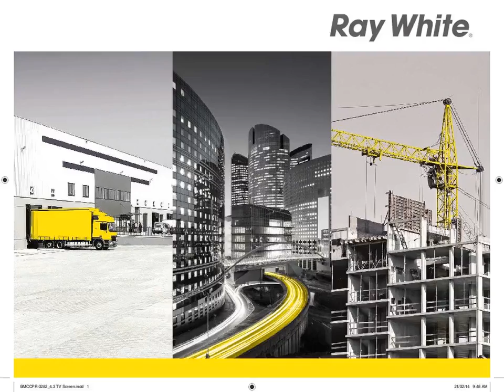O'connor - Showroom For Lease In O'connor - Barney Dear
6/5 Hines Road, O'connor
Barney Dear

Ray White Commercial Perth and Barney Dear are please to present to the market for lease the showroom located at 6/5 Hines Road O'Connor.

Positioned just 4kms* East of Fremantle, O'Connor comprises diverse a mix of commerical, retail and industrial properties. Access is provided to Fremantle and the Kwinana Freeway via Leach Highway.

The showroom for lease comprises of 152sqm* of floor area within a modern retail/ industrial strata complex of 33. Situated at the front corner of the complex the property has great signage opportunities onto Hines Road. Internally the property includes an open plan floor space, with a kitchenette and toilets. The owners are willing to install air-conditioning subject to securing a suitable tenant.

Some features of the property include:
- 152sqm* showroom
- Kitchenette
- Great exposure
- Air-conditioning can be installed

For more information or to arrange an inspection please call  ...

CWE5938880
Ray White Commercial Perth